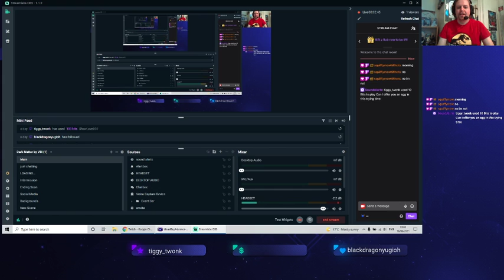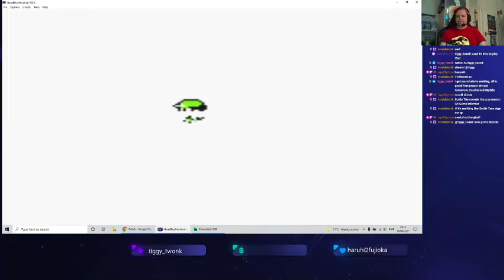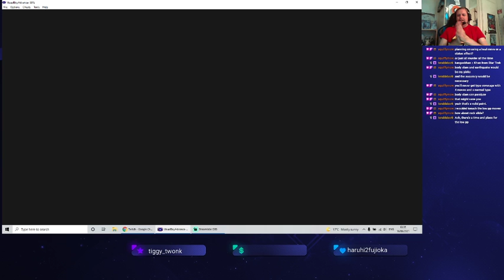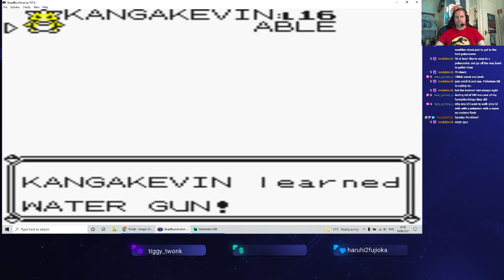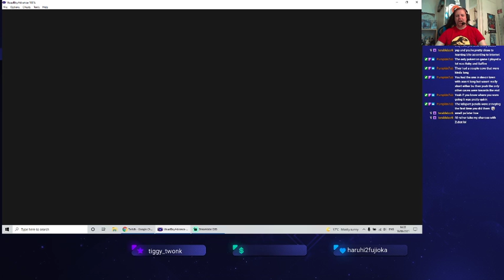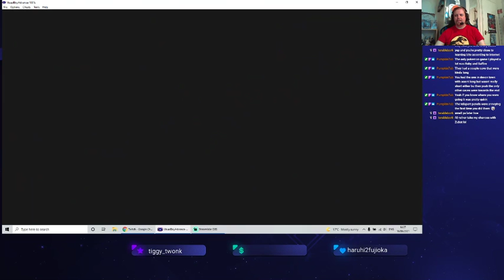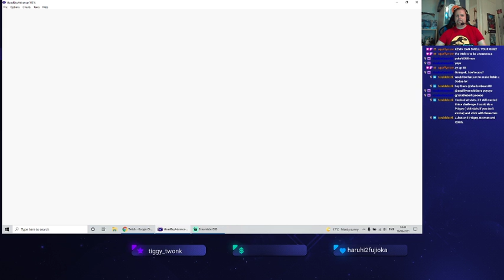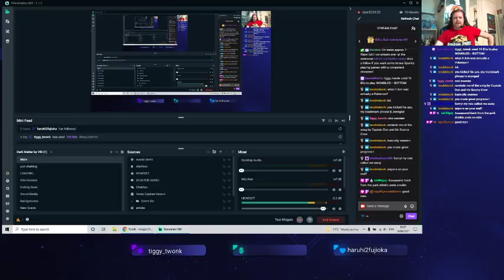Pokemon yellow. Kangaskhan only run. Chapter 1. Comet punch man.